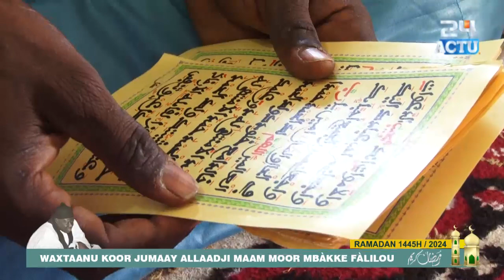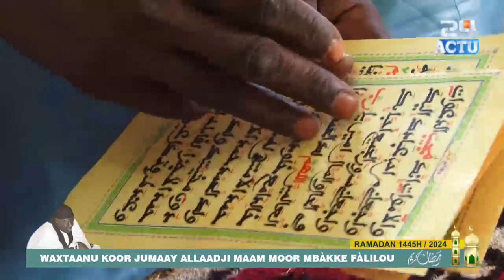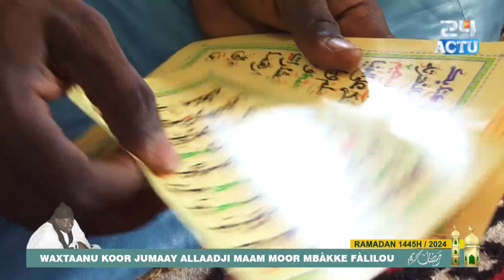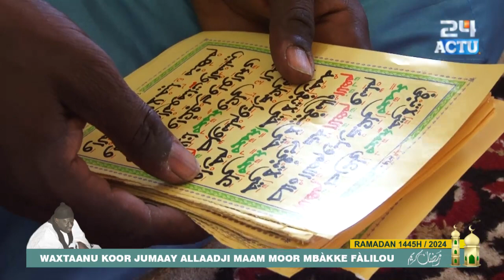CONFERENCE A LA MOSQUEE DE S MAME MOR MBACKE FALLILOU / Par S. Same BOUSSO